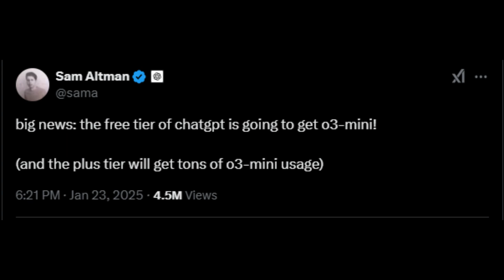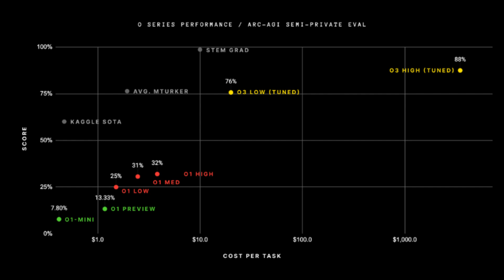OpenAI’s o3-Mini: Unlocking Advanced AI Reasoning for Free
Explore OpenAI’s latest breakthrough, the o3-mini model, designed for advanced reasoning, coding, and cost-effective performance. In this video, we discuss how o3-mini is shaping the future of AI by offering exceptional problem-solving abilities, open-source accessibility, and affordability. Learn how you can leverage this powerful AI model for education, software development, and scientific research—all while reducing costs. Whether you’re a developer, entrepreneur, or student, o3-mini is here to help you achieve more with AI.

🎯 Key Takeaways:

Enhanced reasoning with chain-of-thought processes.
Cost-effective and open-source access for developers and businesses.
Use cases in education, research, and productivity.
Public safety testing and free availability.
How o3-mini outperforms previous models in solving complex tasks.
💡 Discover how OpenAI’s o3-mini can transform your workflow and help you make money online with its powerful capabilities!